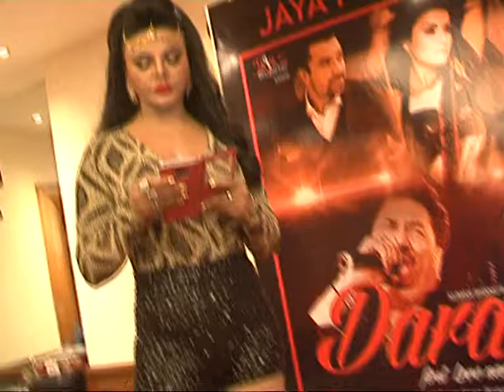SHAKTI KAPOOR EZAAZ KHAN SHORT FILM BASTARD LAUNCH 1